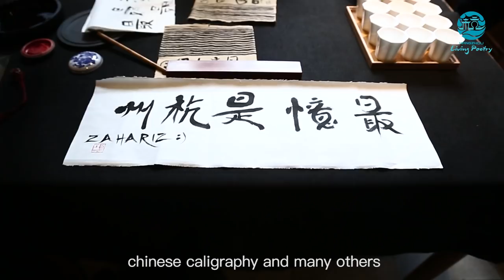Hangzhou Travel Influencer - Zahariz (Malaysia)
Zahariz is a Malaysian adventurer, photographer and a film-maker who left his routine life and comfort zone to travel the world in search of priceless life experiences.

With a heart full of adventure, armed with photography and videography skills, he single-handedly documented his solo travel experiences. As a result, 4 seasons of travelogue documentary "Dengan Basikal Aku Menjelajah" were produced and they have been aired multiple times on one of Malaysia' local TV stations, TV AlHijrah (Astro 114) and Suria channel in Singapore.

Want to know more what he experienced in Hangzhou?